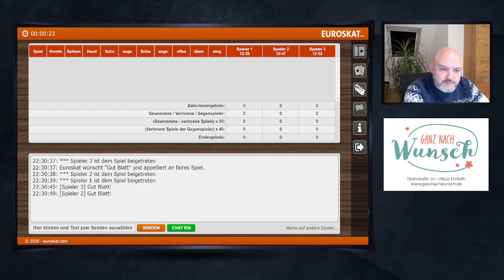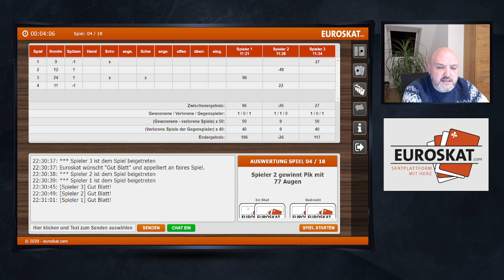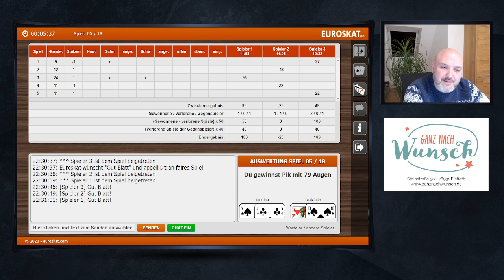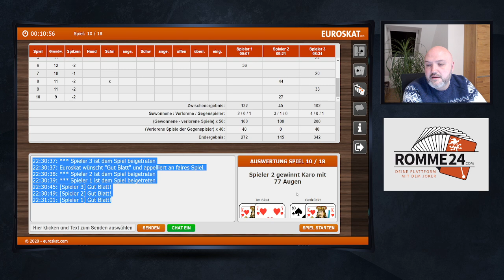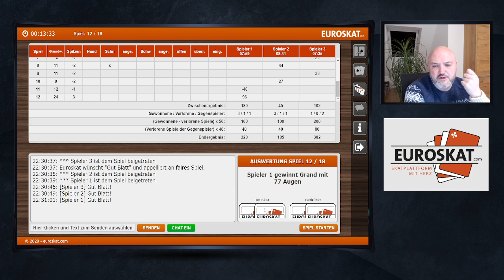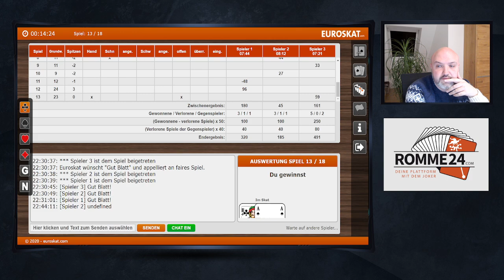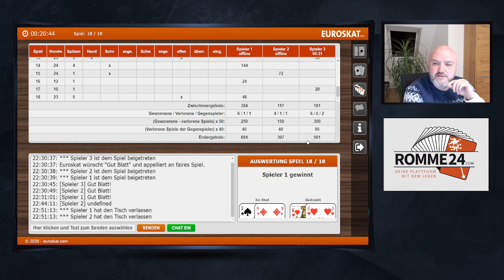Euroskat 18er Rangliste 12-02-2022 um halb elf